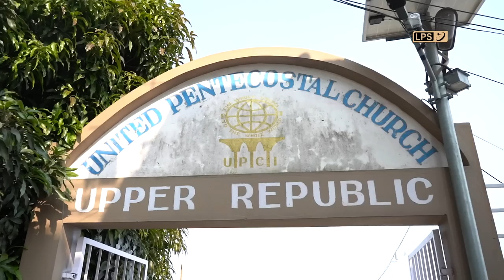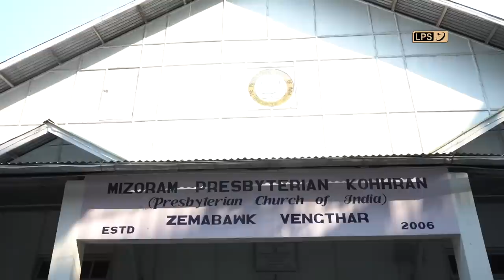LPS Report - Krismas ruai ṭheh 2022